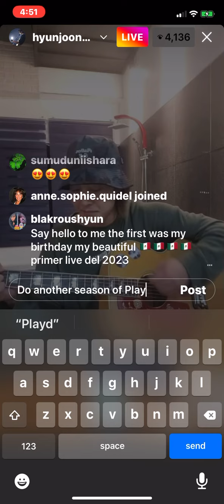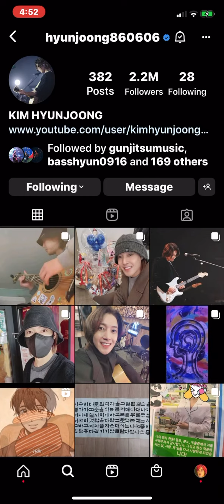Kim Hyun Joong Instagram Live 1/6/23 just a few minutes ago!